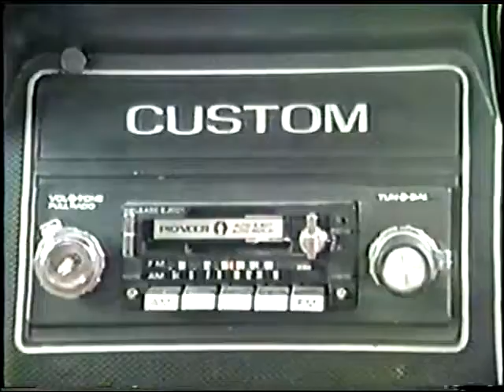The Exchangers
A good samaritan learns the hard way what happens when you try to help bad people. But will it change him? If it does, what will it cost?